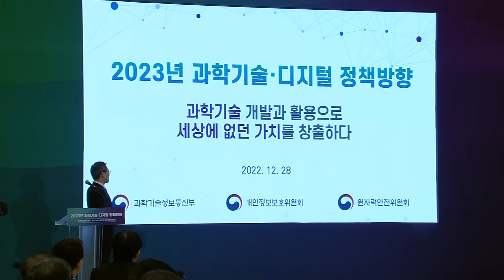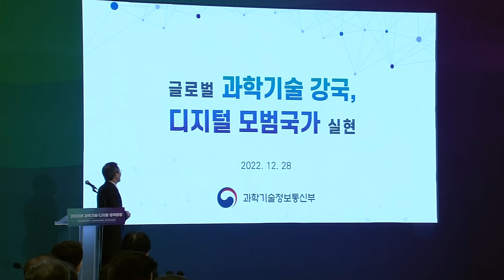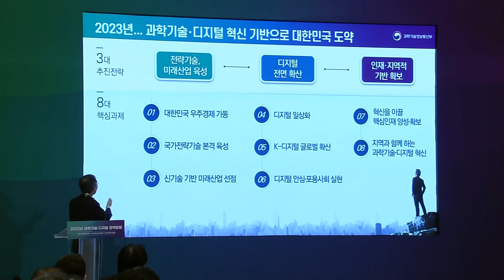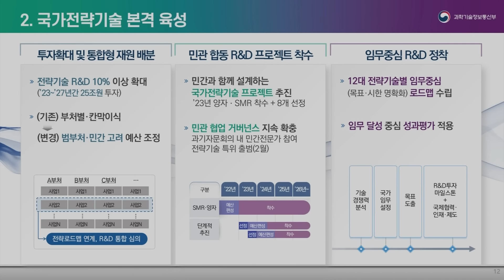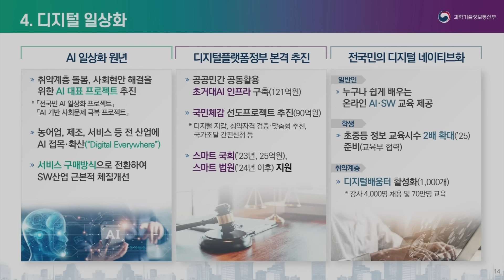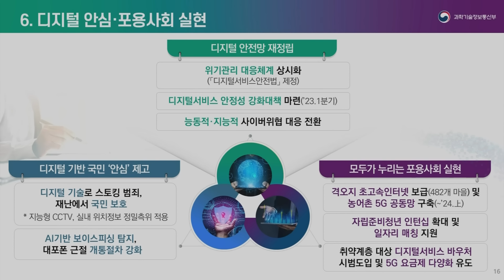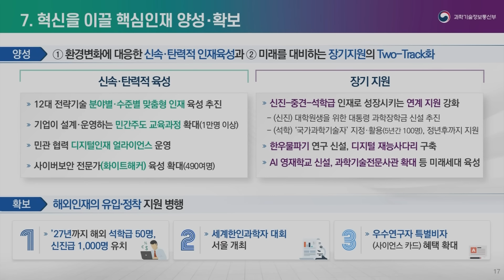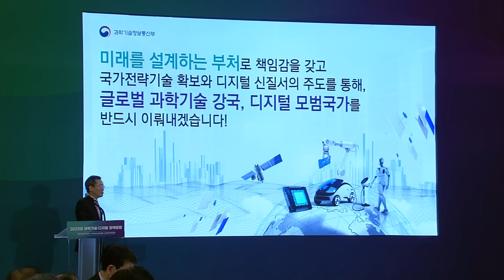2023년 과학기술‧디지털 정책 방향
◇2023년  과학기술‧디지털 기반 대한민국 도약을 위한 8대 핵심과제 중점 추진

 ❶ 차세대발사체 개발(’23~32년 2조132억원), 우주항공청 설립 특별법 제정, 우주 부품‧기술 개발 로드맵 마련(’23.下) 등 우주경제 가동

 ❷ 국가 전략기술 R&D 투자 10% 이상 확대(’27년까지 25조원 투자), 민관 합동 R&D 프로젝트 착수(’23년 양자‧차세대 원전)

 ❸ 양자, 첨단바이오, 탄소중립, 6G, 메타버스‧블록체인 핵심기술 중점 육성

 ❹ 대표 AI 프로젝트, 전 국민 디지털 네이티브화로 AI 일상화 원년 달성

 ❺ 글로벌 신질서가 될 모범적 디지털 법제 패키지 마련

    * 디지털 권리장전(“디지털 보편권”) + 디지털 사회 기본법(사회), 인공지능 기본법(경제), 메타버스 특별법(산업), 디지털 포용법(민생‧복지)

 ❻ 디지털 재난 대응체계를 상시화하고, 디지털서비스안전법 제정 추진

 ❼ 신속‧탄력적 인재 양성과 장기지원의 Two-track 전략, 국내인구 감소시대 해외 우수인재 유치(’27년까지 석학급 50명, 신진급 1,000명) 병행

 ❽ 지역의 과학기술‧디지털 거점 조성을 추진하고, 지역과 함께 R&D‧디지털 혁신 추진